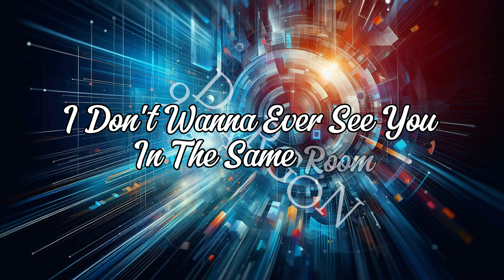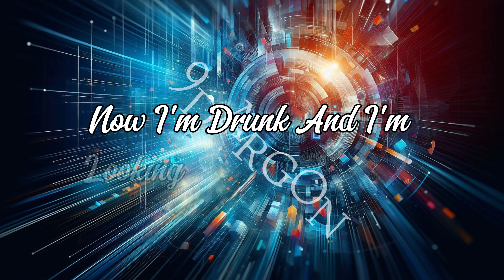Round n' Round Lyrics Shiah Maisel, Clarx Ncs Copyright Free Music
soundvisulizer :avee player